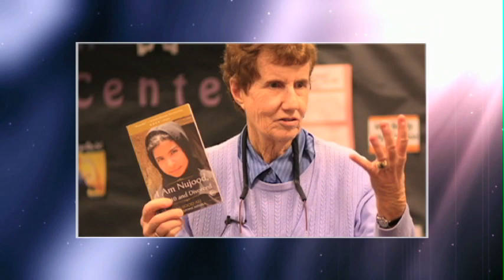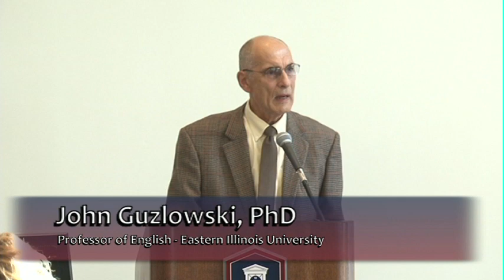John Guzlowski Reading 10/2/13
John Guzlowski, professor emeritus at Eastern Illinois University, presents his poetry as part of Eastern Connecticut State University's University Hour series Oct. 2, 2013.

Guzlowski was born in a refugee camp after World War II, and came with his family to the United States as a Displaced Person in 1951.  Through his poetry, Guzlowski shares his experiences of growing up in the immigrant and refugee neighborhoods around Humboldt Park in Chicago and the people he met there.

His poems also remember his parents, by sharing their experience before, during and after they were taken into Nazi Germany as slave laborers.

 A number of these poems appear in his books: Language of Mules, Lightning and Ashes (Steel Toe Books) and Third Winter of War: Buchenwald (Finishing Line Press).